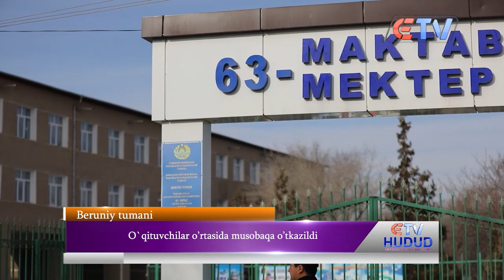08.01.2024 Hudud ID Beruniy tumani 63 maktab o'qituvchilar o'rtasida musobaqasi o'tkzildi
Beruniy tumani 63-sonli maktabda o'qituvchilar o'rtasida musobaqasi o'tkzildi